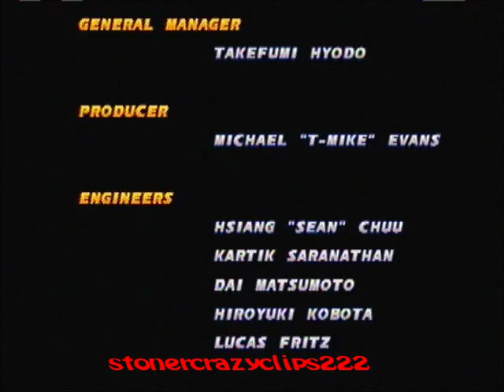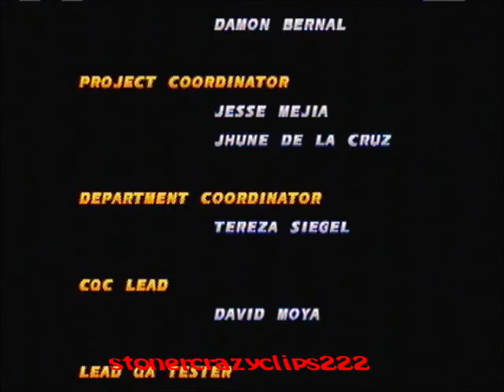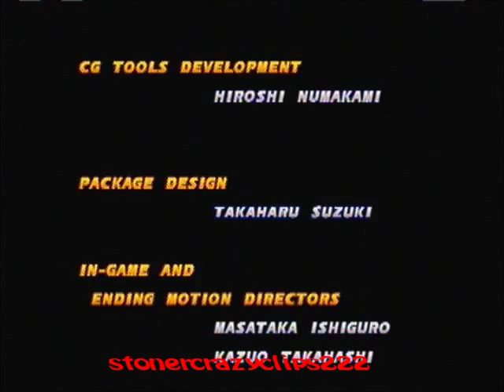Tekken Hybrid: Tekken Tag Tournament HD Walkthrough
First walkthrough recorded on my Toshiba Laptop.

~Stoner